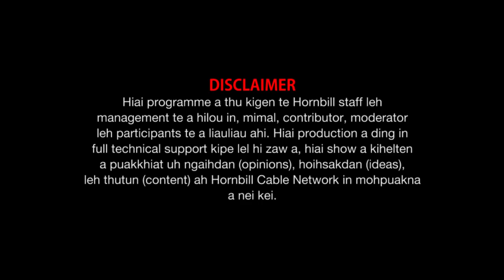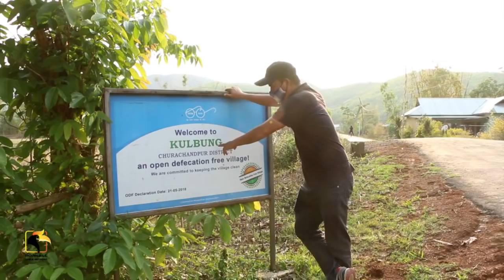Documentary Ideal Settlement Kulbung Village